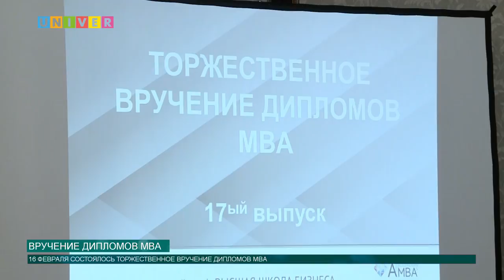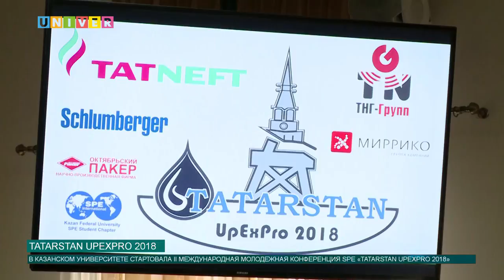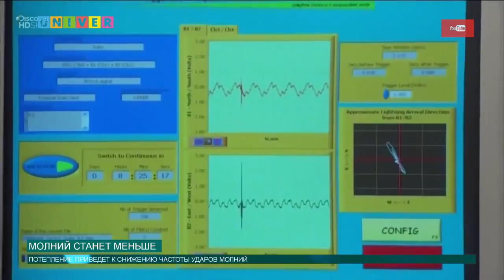Новости КФУ от 16.02.2018